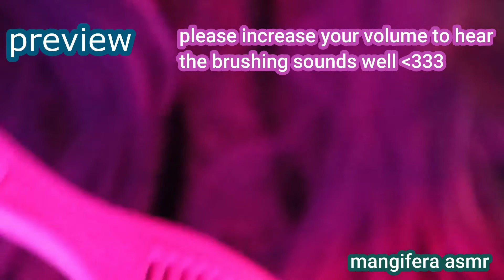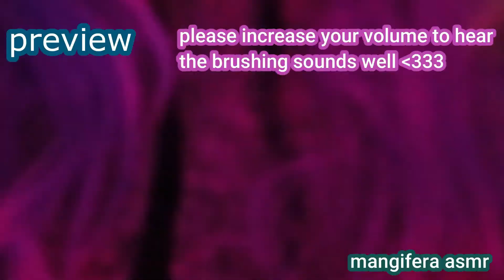ASMR Preview Compilation Part 2 (HiFi ) - Face Brushing, Spiders Crawling Up Your Back, Jade Roller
Hi doves 🥭 ASMR Preview Compilation Part 2 Hifi ASMR Only! - Face Brushing, Mannequin Face Tracing, Invisible Triggers, Mic Brushing, Spiders Crawling Up Your Back + More !

Timestamps with Links:

0:00 Spiders Crawling Up Your Back, etc. - Mic Scratching

0:44 Witch Heals You - Invisible Sounds

1:28 Spiders Crawling Up Your Back, etc. - ft. Mirror

2:20 Mannequin Face Tracing, Tapping, etc.

3:11 Camera Combing, Invisible Brushing

4:00 Jade Roller on Plastic Cup, LED Remote, etc. - [Jade roller inspiration: Eevy ASMR ➡️

4:40 Removing Sand From Your Face, etc.

5:28 Tap Dancing Spiders

5:53 Invisible Brushing, Tracing, etc.

6:45 Mirror Tapping

7:41 Face Brushing

8:35 Gem Scratching